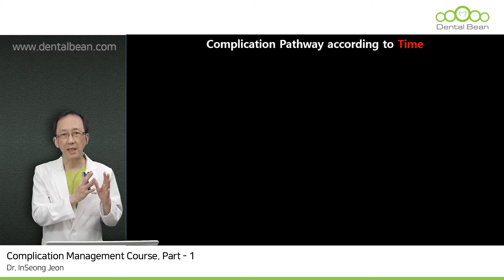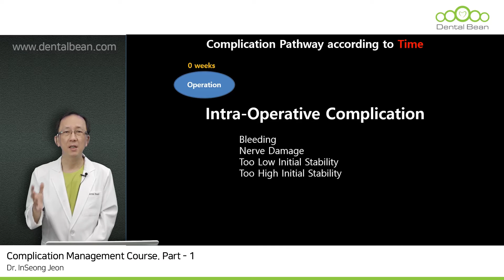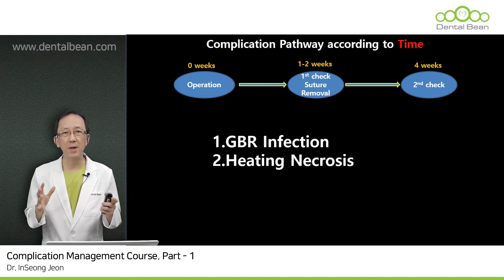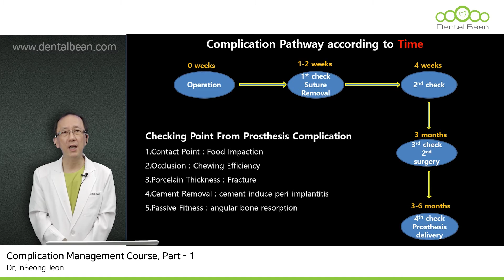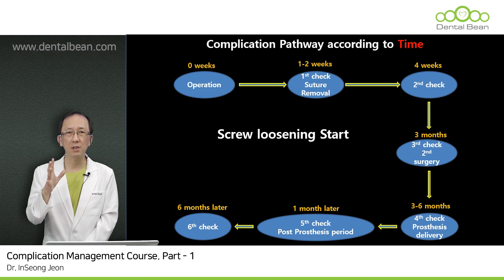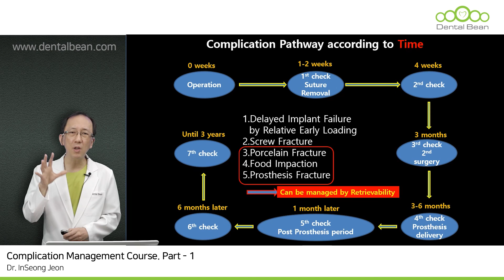[Dentalbean] Complication management Course. Part-1 Preview - [Dr. Jeon Inseong]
▶ 전인성 원장님의 [ Complication management Course. ] Part-1 강의 Preview입니다.

[ 강의 초록 ]
▶ Surgical driven에서 Prosthodontic driven을 넘어 현재의 개념은 maintenance driven으로 가는 것이 올바른 개념입니다. 10년 성공율과 20년 성공율 같은 학문적 이야기보다 어떤 방법이 효과적으로 임플란트 주위염을 조절할 수 있는 것인지에 대한 개념과 방법을 정립해야 합니다. 약 40퍼센트에서는 peri-implant Imucositis가 발생하고 5프로에서는 그보다 더 악화된 peri-implantitis로 가는 상황을 임상에서 흔하게 만나게 됩니다. 수술중의 합병증과 수술후의 합병증, 그리고 보철후의 합병증으로 시간상에 따른 문제점들을 짚을 예정이며, [ 임플란트를 제거할 것인가? 아니면 그냥 사용할 것인가? ] 에 대한 고찰을 출발점으로 삼아 이번 코스에서는 이러한 종합적인 지식을 습득하는 좋은 계기가 될 것입니다.